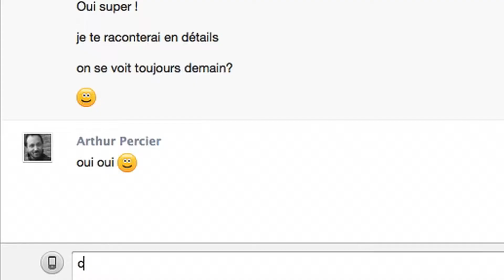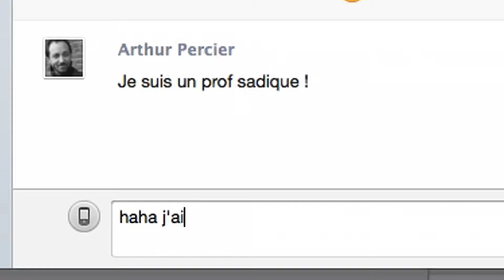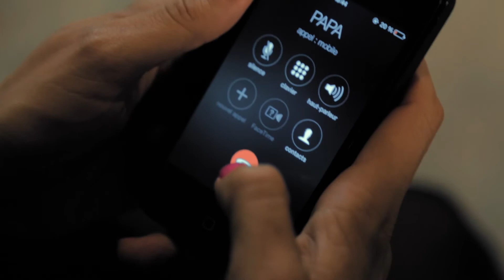LE PLUMEAU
de Matthieu Corno
avec Philippe de Monts, Laura Marin et Eric Chantelauze
48h film